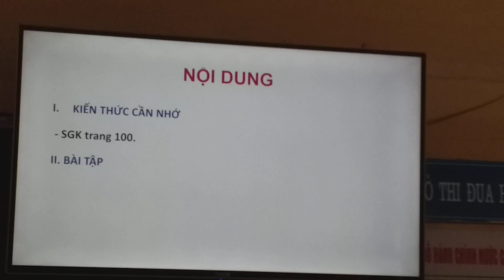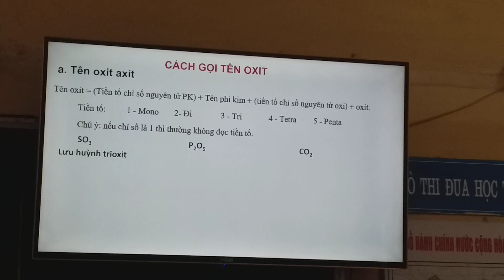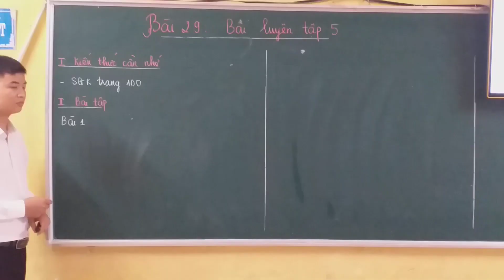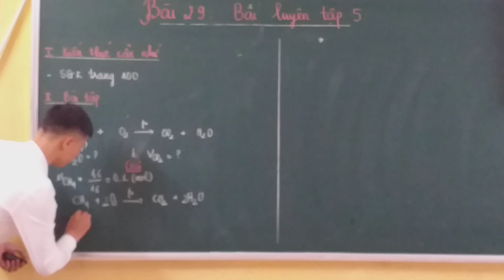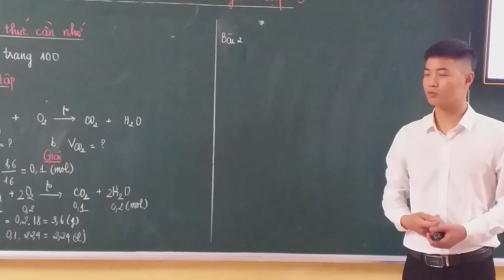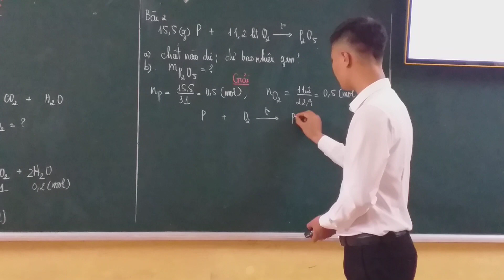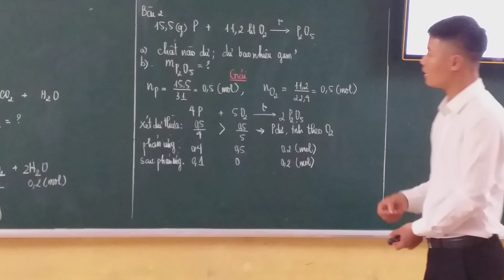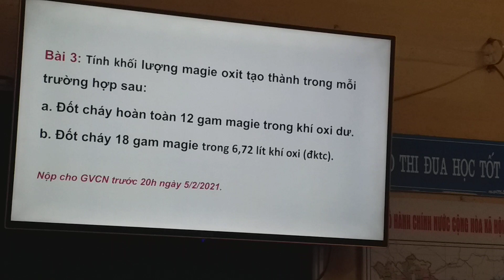Hóa Học 8: Bài 29 Bài luyện tập số 5 ( Ngày 1/2/2021)